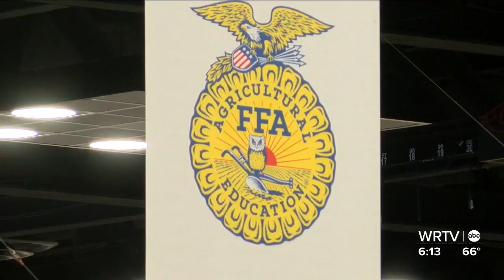Tennessee FFA chapter travels to Indy amid hurricane cleanup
Students from hurricane-ravaged Erwin, Tennessee attended the FFA Convention in Indianapolis.